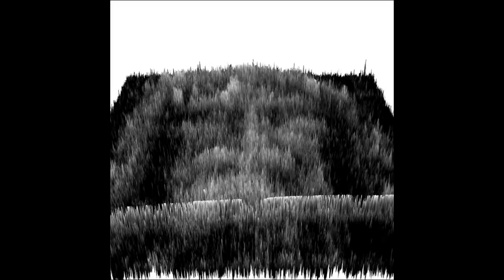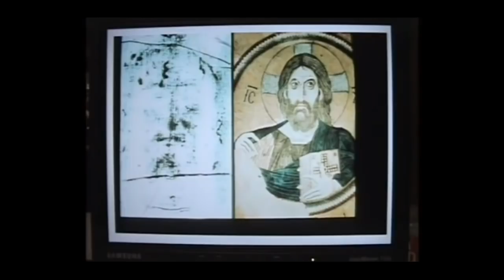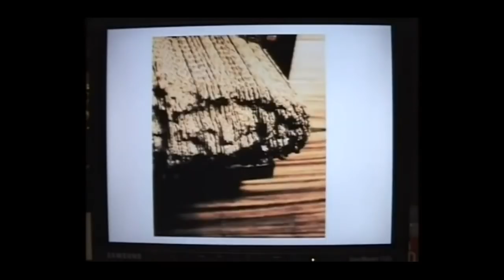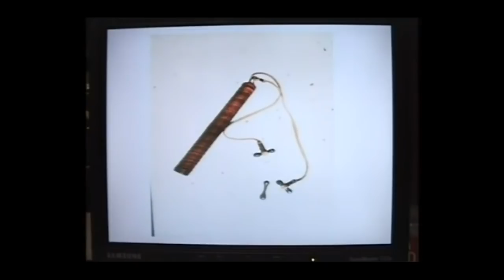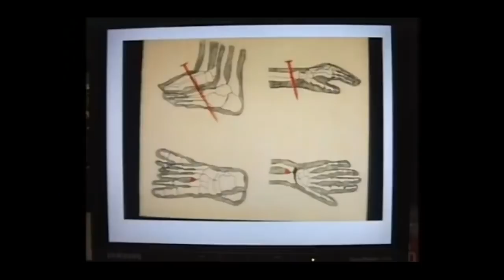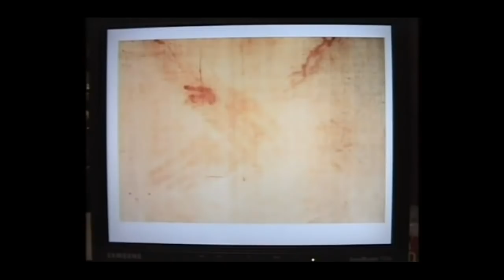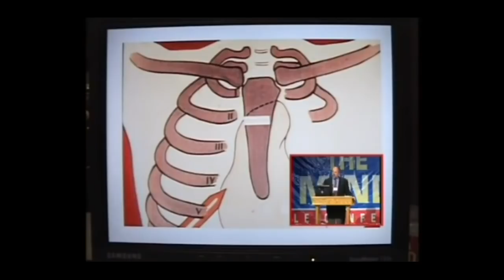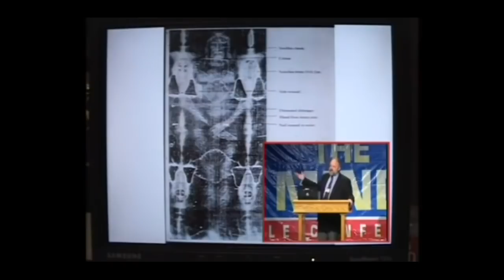The Shroud of Turin - Could it be Real by Dr. Gary R. Habermas. Who is God